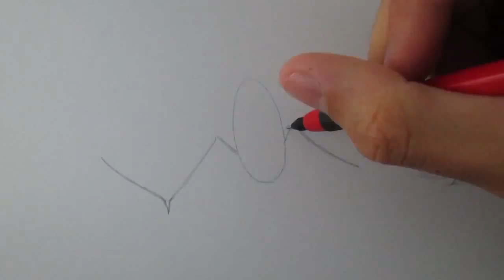How to draw a bat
Learn to draw a bat a very quick and easy version with this Video Loblogue.